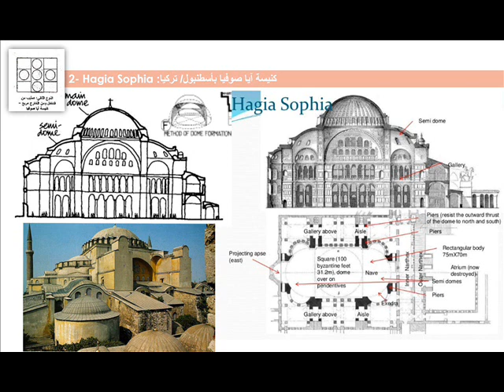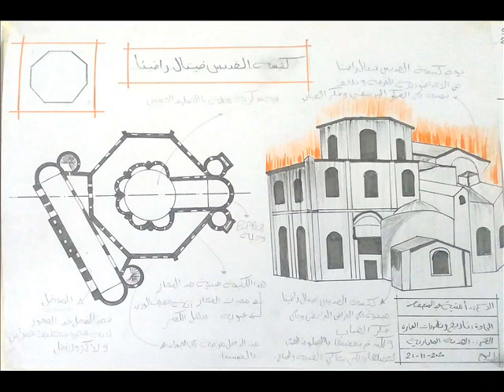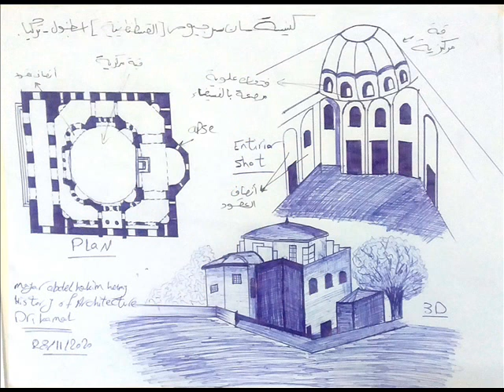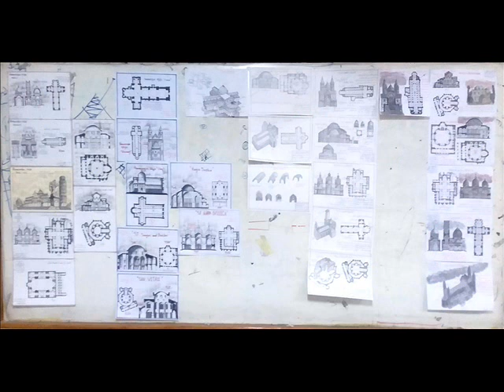اسكتشات الطلبة/ تصميم الكنائس بفكر الإمبراطورية الشرقية تاريخ العمارة هندسة بنها, د/كمال الجبلاوى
اسكتشات الطلبة/ تصميم الكنائس بفكر الإمبراطورية الشرقية,
شغل الطلبة مادة (تاريخ العمارة) قسم عمارة كلية الهندسة ببنها,
Students' work
Designing churches in the Eastern  Empire